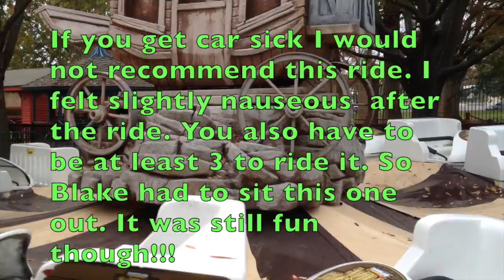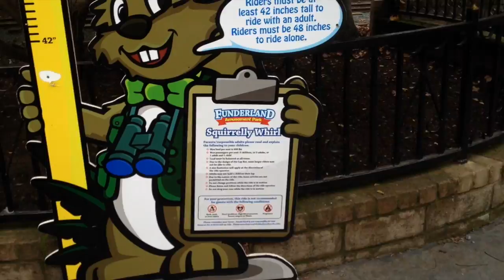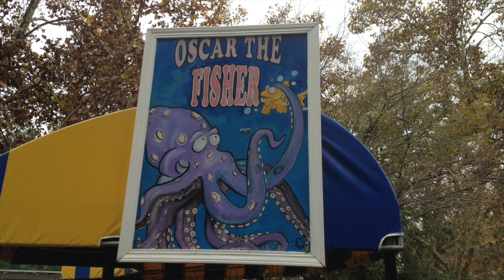Funderland Amusement Park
The whole Growing Up Garden family takes a trip to sacramento CA, to check out Funderland Amusement Park. This is a great place to take  kids.